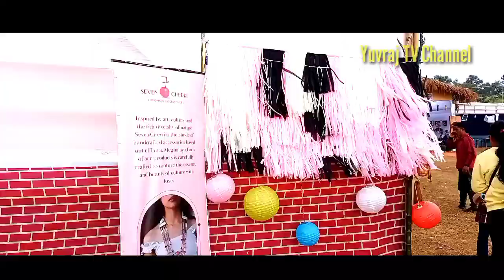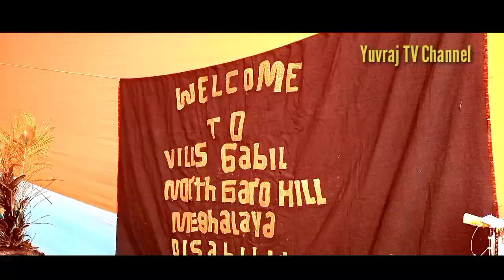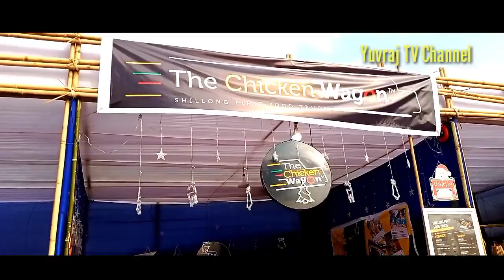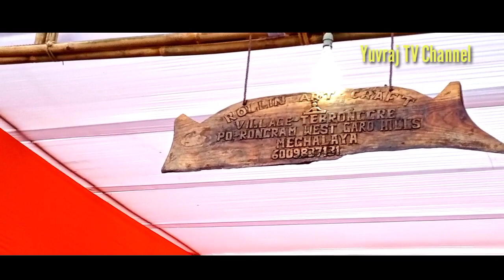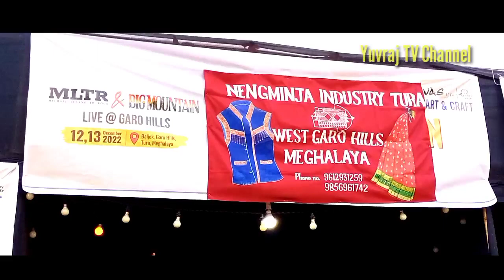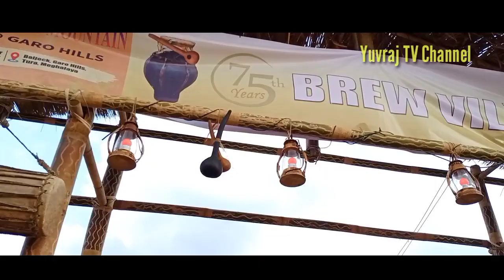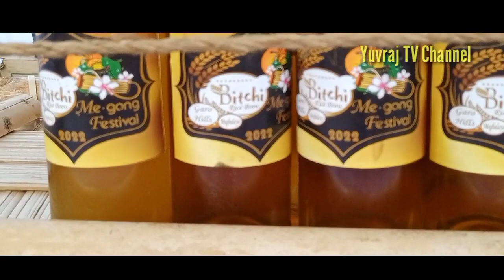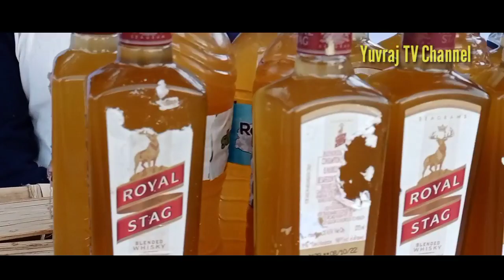Me.gong festival/Jengjal Airport/Yuvraj TV Channel